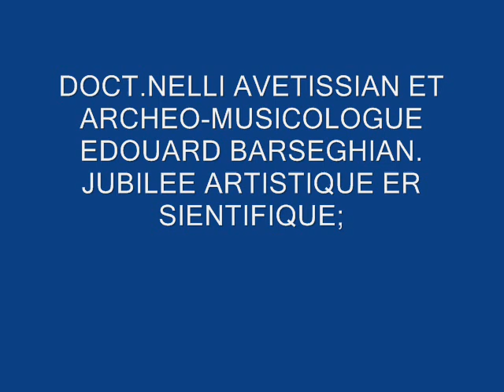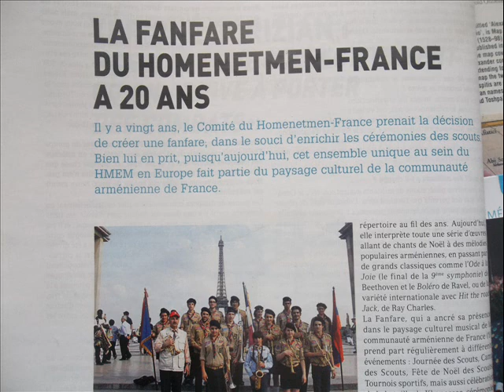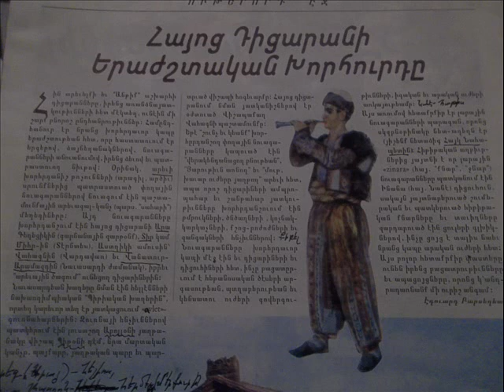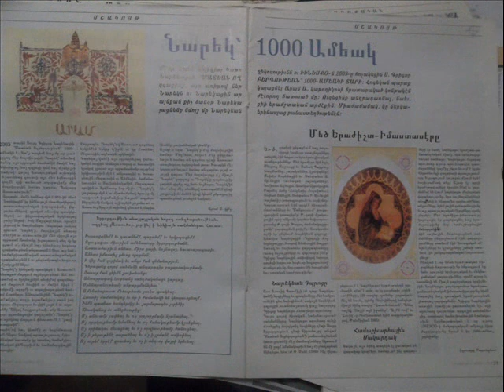Զրույց Էդվարդ Բարսեղյանի հետ։